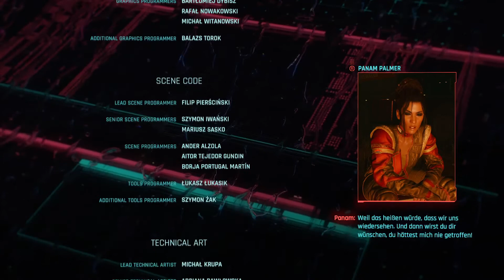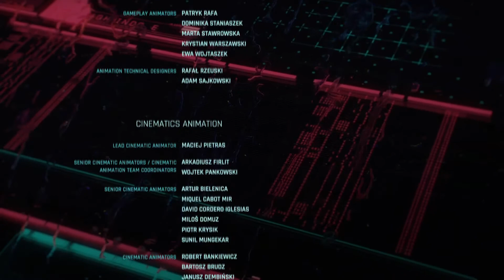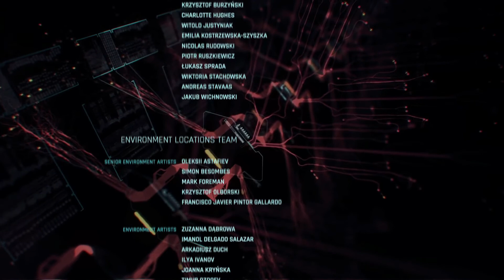🕶️Cyberpunk 2077 #24 Die Entscheidung steht fest - Deutsch/German 🕶️🎮 ENDE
SocialMedias
►Hier du suchst hier kleine Streamer und Hilfe dann bist hier richtig

Hier kann man es sich kaufen  ►